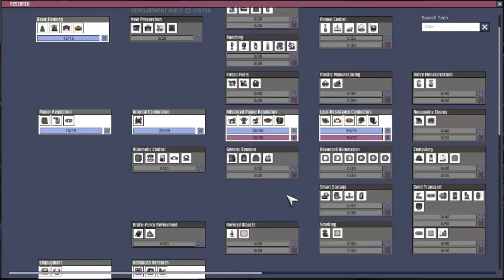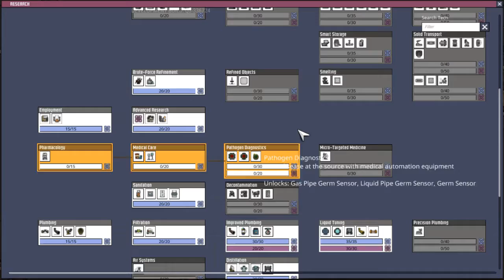Oxygen Not Included - 10 - We're Doin, My Guys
Yes yes